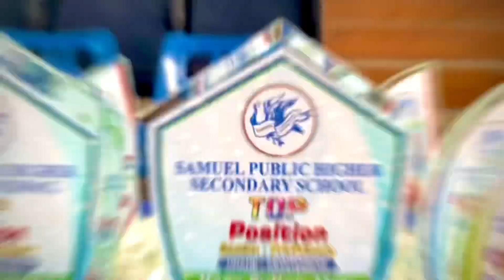Shot and edit with Iphone 13